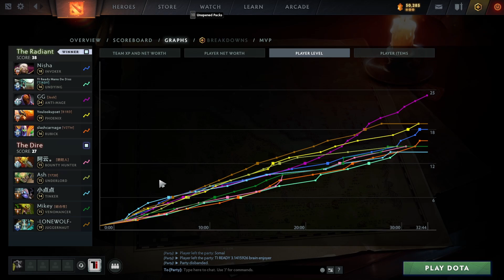Undying 7.33c - Divine 4 - Watch and Learn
༼ つ $_$ ༽つUndying Pro Dota 2 Money Plays༼ つ$_$ ༽つyuhhh

Player Perspective: TI READY Mano De Dios
Gametype: Solo Queue Ranked
MMR - Divine 4

A Watch and Learn video for any aspiring Undying players that want to learn how to play Undying in 7.33c

Write "gimme the aegis" in the comment section if you watched the video all the way through.